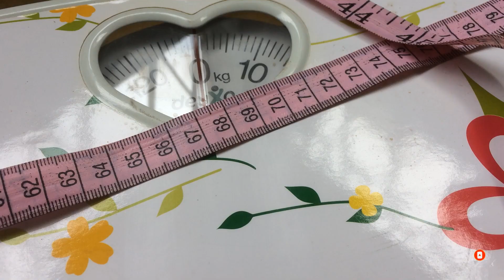Low Calorie Rice: Science Behind Staying Fit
A team of scientists headed by S A James from College of Chemical Sciences, Sri Lanka have tested on 38 different varieties of rice that how to cut down the calorie available in rice and they published their report in the 249th National Meeting and Exposition of ACS in 2015.
Use of VCO, virgin coconut oil was recommended to ensure that no chemical substance is present in the oil.

1.

2. ACS